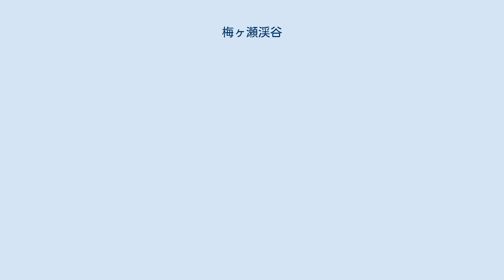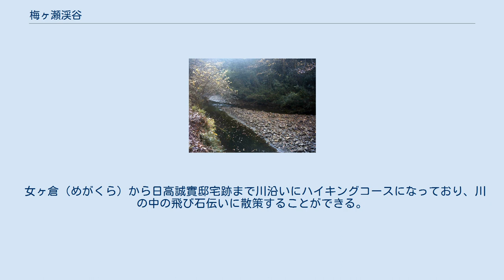梅ヶ瀬渓谷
梅ヶ瀬渓谷 梅ヶ瀬川 梅ヶ瀬渓谷（うめがせけいこく）は、千葉県市原市にある養老川支流梅ヶ瀬川の侵食により形成された渓谷。
 千葉県市原市のほぼ南端に存在する。
渓谷を流れる梅ヶ瀬川は市原市の最高峰標高292メートルの大福山の南方約500メートル付近にその源を発し、小湊鉄道養老渓谷駅の南西約300メートル付近の市原市朝生原と同市折津の境界付近で養老川本流に流入する。
4 - 5メートルの川の両岸には、長いところでは80メートルにわたって高さ30 - 50メートルの梅ヶ瀬層と呼ばれる垂直に切り立った、侵食崖を形成している。
 本渓谷の一帯は、すぐ東側に隣接する養老渓谷とともに千葉県有数の紅葉の名所として観光地となっている。
また、渓谷の最深部には奈良の月ヶ瀬に習って「梅ヶ瀬」と命名し、この地に理想郷を建設しようとするも夢かなわずこの世を去った明治の教育者日高誠實邸宅跡があり、当時に植栽されたカエデの大木がその名残を偲ばせている。
 女ヶ倉（めがくら）から日高誠實邸宅跡まで川沿いにハイキングコースになっており、川の中の飛び石伝いに散策することができる。
また、大福山麓から日高誠實邸宅跡にかけてももみじ谷の尾根伝いにジグザグにハイキングコースになっているが、こちらは前述ルートより傾斜が急である。